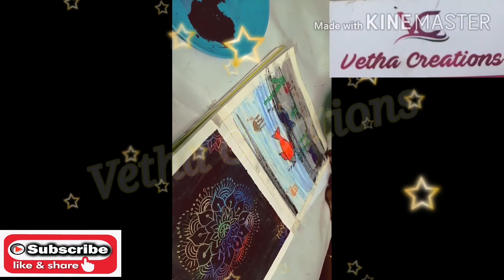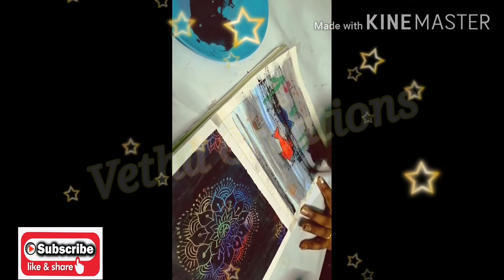Crayon Resist for kids/Crayon Painting For kids/Painting ideas for kids/Poster color painting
In this video I'm teaching about some embroidery but not using needle and thread. Liquid embroidery using 3d outlines.

Material needed
Drawing sheet / A4 sheet
Oil pastel
Black poster / water color
Waste cloth
Design as per ur choice

Hi Friends. I'm Jayalakshmi Shanmugam from Trichy, TamilNadu. From kids I'm learning painting, art and craft, in adult age I started learning for tailorinh, embroidery and so on.

Now I'm doing